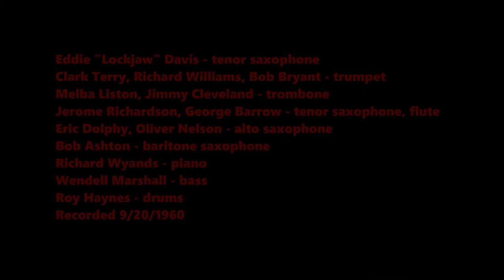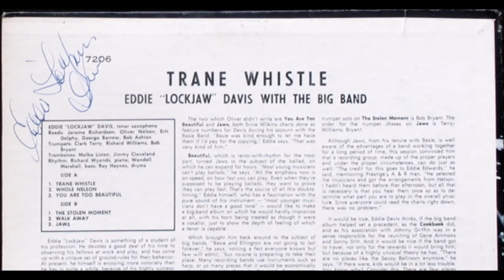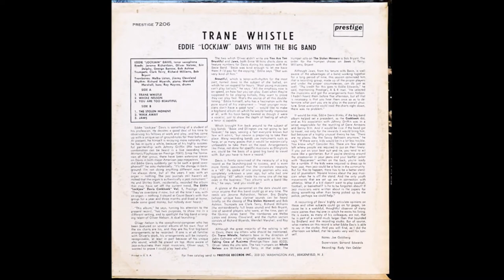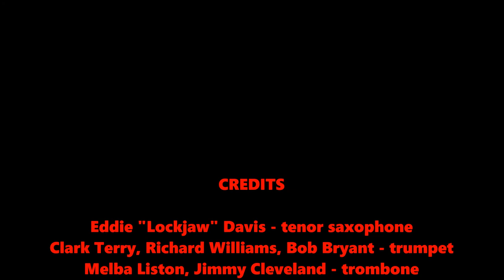Trane Whistle - Eddie Lockjaw Davis Big Band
Eddie "Lockjaw" Davis - tenor saxophone
Clark Terry, Richard Williams, Bob Bryant - trumpet
Melba Liston, Jimmy Cleveland - trombone
Jerome Richardson, George Barrow - tenor saxophone, flute
Eric Dolphy, Oliver Nelson - alto saxophone
Bob Ashton - baritone saxophone
Richard Wyands - piano
Wendell Marshall - bass
Roy Haynes - drums
Oliver Nelson  - arranger